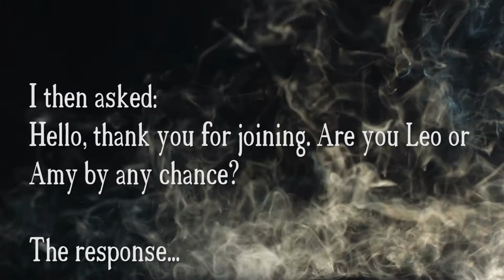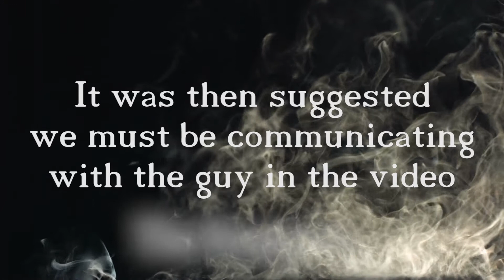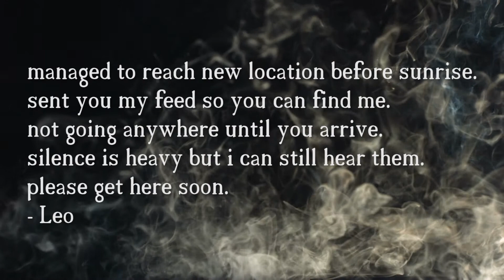This Room's Ryan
Part 2 of the This Room Does Not Exist investigation